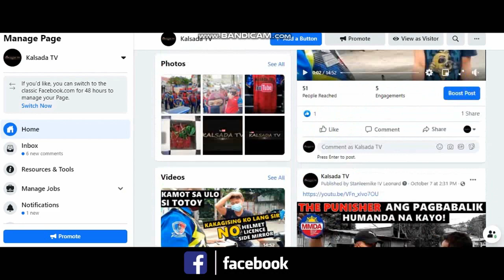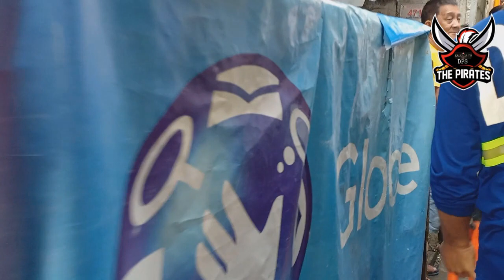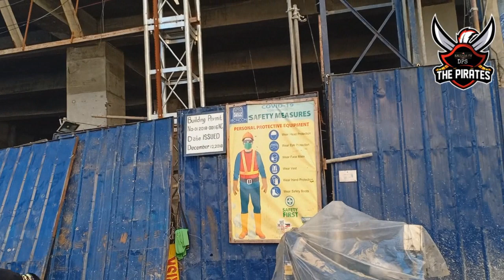MGA RESIDENTE SA TONDO NAGULAT NABIGLA PATI ISKINITA PINASOK SINUYOD!